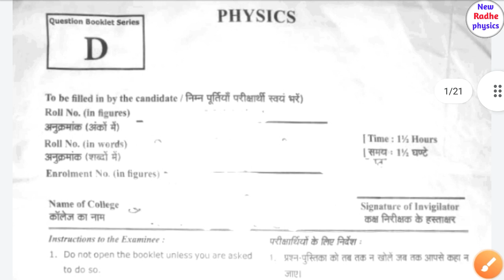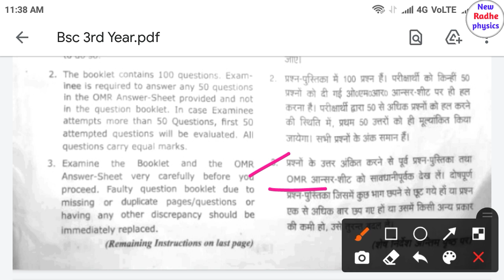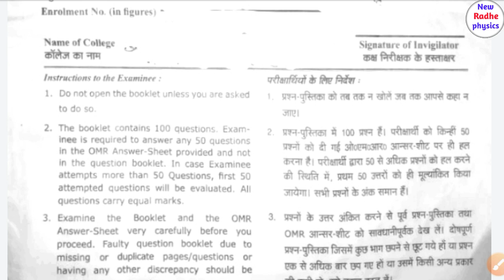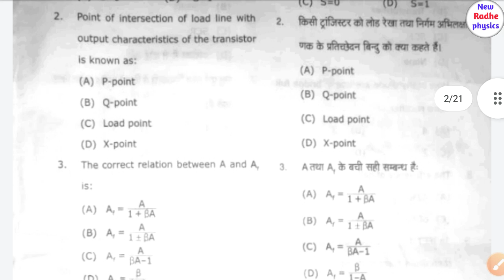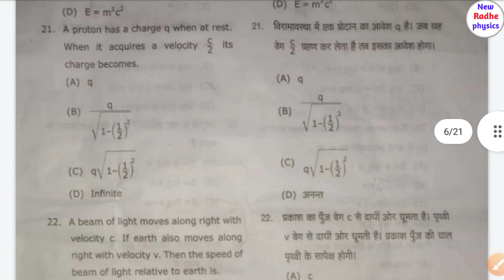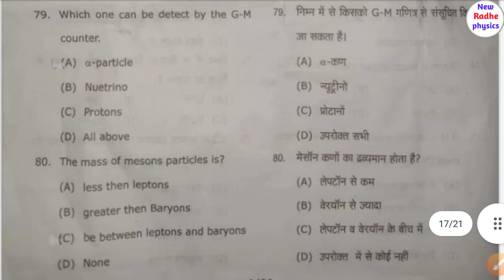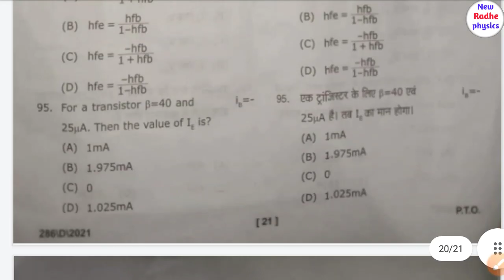bsc part-3 physics question paper 2021 | bsc final year physics paper solution 2021 |newradhephysics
is video mai bsc final year ke physics ka question paper hmne dekha hai agr aap ise download krna chhte hai to neeche diye gye link ko click karke aap download kr skte hai.

नीचे दिए गए लिंक को क्लिक करके पेपर डाउनलोड करे

bsc objective physics paper solutions
bsc physics
Bsc physics paper
bsc questions paper
bsc objective physics
bsc physics First Paper
bsc physics second paper
bsc physics third paper
Bsc physics 1st paper
Bsc physics 2nd paper
Bsc physics 3rd year paper
Bsc physics final year
bsc physics objective paper
bsc objective physics
bsc solid state and nuclear physics
bsc solid state electronics
Physics paper second
Physics paper third
bsc Bsc BSc BSC B.sc b.sc B.Sc.#
bsc 3rd year physics paper 2020
bsc 3rd year class in hindi
bsc physics class in hindi
bsc book
bsc notes
bsc ke bad kya kre
bsc previous paper
bsc entrance exame paper
bsc physics syllabus 2021
bsc physics book in hindi
bsc 3rd year physics lecture in hindi
bsc physics paper solution in hindi
bsc objective physics paper
bsc paper solutions
bsc 3rd year physics book
bsc entrance exame book download kre hindi Mai
bsc physics paper
bsc physics paper solution 2020
bsc physics exame pattern 2021
bsc 3rd year paper
bsc physics hindi
bsc physics in English
bsc 3rd year physics paper solution 2020
Bsc physics
Bsc 2nd year
bsc third year physics
bsc final year Syllabus
bsc physics syllabus
bsc objective paper
Bsc mechanics
bsc coarse hindi Mai
bsc final year paper
B.Sc. Part 3 Physics Paper
bsc physics solid state Electronics
bsc physics Solid State And Nuclear Physics
bsc physics
bsc first year physics
bsc second year physics
Bsc paper solution
Bsc bsc B.Sc. B.SC. B.Sc. physics#
Bsc third year Solid State And Nuclear Physics Question Paper
bsc paper solution
bsc first year paper
msc physics
bsc 1st year paper
bsc 2nd year paper
bsc physics paper
bsc chemistry paper
bsc mathematics paper
bsc biology paper
bsc zoology paper
bsc previous paper solution 2020
bsc paper 2021
bsc topper
bsc topper 2020
bsc paper
bsc physics online class in hindi
bsc syllabus 2021
bsc physics
bsc 3rd year physics
Bsc physics
msc physics
msc first year physics
msc second year physics
msc 1st semester physics
bsc 2nd semester
bsc 3rd semester
bsc physics honor
bsc chemistry honor
Bsc Physics Honor
Bsc honor physics
bsc honor
honor bsc
bsc question paper solution in hindi
bsc physics relativity and statistical physics
bsc physics chapter 1
Relativity and Statistical Physics
Bsc final year physics syllabus
Bsc third year Physics Paper First ( Objective Physics ) Chapter
The universal law
Maxwellian Distribution of speeds in an ideal gas
Quantum Statistics
bsc physics paper solution
allahabad state University
allahabad University
state University Bsc
central University Bsc